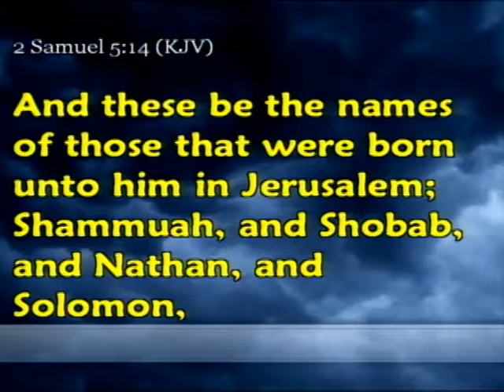10-09-11am - Lessons From Mistakes - Dr. Craig Conner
First Baptist Church Panama City, FL.  Dr. Craig Conner preaches from 2nd Samuel 5: 11-16.